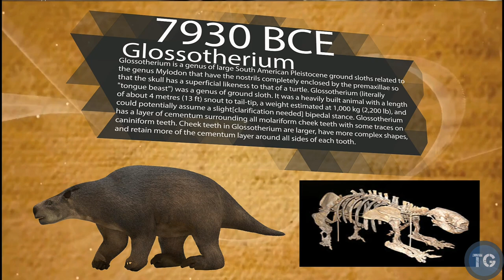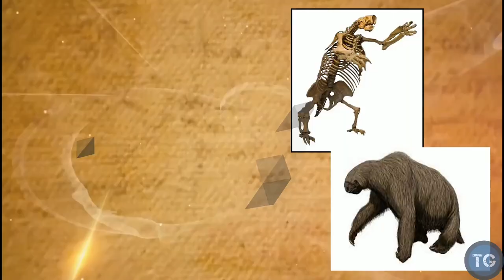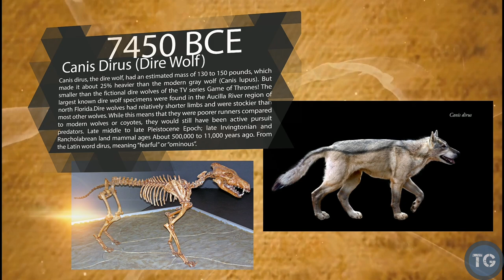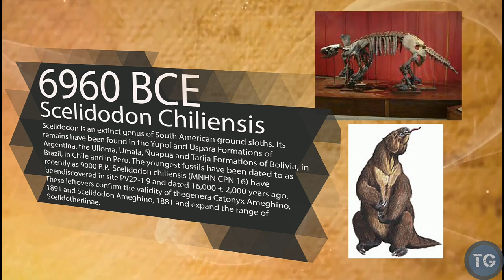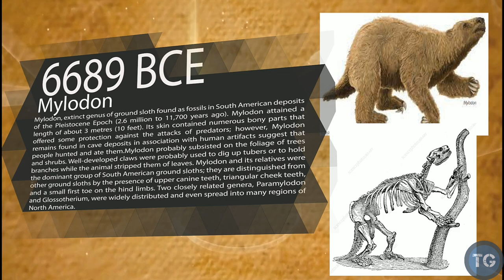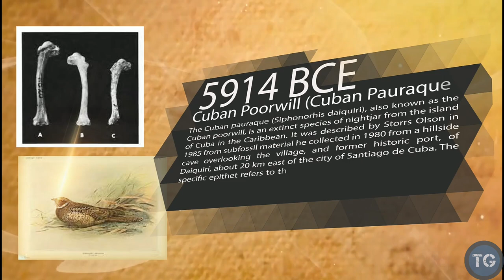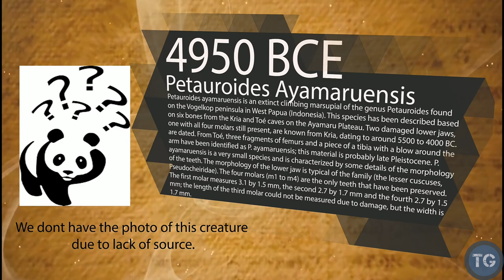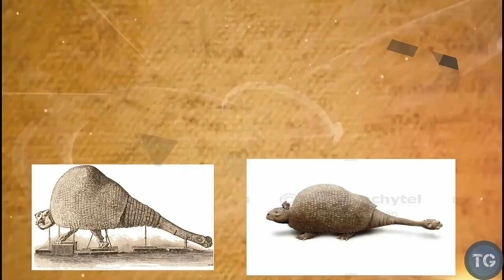History Of The Extinction Of Animals From 10,000 BC To 2018 AD (Part 2).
Come and join me to my journey way back in 10,000 BC. Lets find out together the most famous prehistoric animals that ever lived  in our planet. And we will know them one by one. But first we will know the animals that live during 8th millennium BCE to 5th millennium BCE and  Hope you will enjoy our journey.

8thmillennuim BCE
7930 BCE - The Pampathere Holmesina, Glossotherium, Tapirus Veroensis and Palaeolama Mirifica survived in florida until about this time.
7890 BCE - Mummified skin associated with the Sloth Nothrotheriops Shastensis indicates that the species may survived in New Mexico until about this time.
7630 BCE - The Sloth Catonyx Cuvieri survived in brazil until about this time.
7490 BCE - Megalonyx Jeffersonii and the stilt-legged deer Sangamona survived in missouri until about this time.
7470 BCE - The cyprus dwarf elephant became extict around this time.
7460 BCE - The pecarry Mylohyus and Smilodon Fatalis survived in tennessee until about this time
7450 BCE - The Dire Wolf Canis Dirus survived in Missouri until about this time. Its extinction was probably caused by competition with Canis Lupus, The extant gray wolf.
7290 BCE - The Cypus dwarf  hippopotamus became ectint at about this time.
7180 BCE - Smilodon populator survived in brazil until about this time.

7thmillennuim BCE
6960 BCE - Scelidodon Chiliensis Survived in Peru.
6910 BCE - The Primitive Bison suvived in the taymyr peninsula.
6730 BCE - Mammuthus Columbi survived in Saskatchewan and Equus Santalenae survived in ecuador.
6720 BCE - Ochotona Whartoni survived in eastern North america.
6689 BCE - Mylodon  survived in chile.
6577 BCE - Hemiauchenia survived in Nevada.
6290 BCE - The camel Camelops survived in arizona.
6275 BCE - Bubo Insularis survived until about this time.
6050 BCE - Megalotragus Priscus survived in south africa.

6thmillennuim BCE
5914 BCE - The Cuban Pauraque survived until about this time.
5620 BCE - Antidorcas Bondi survived in south africa.
5370 BCE - Megatherium Americanum survived in argentina.
5020 BCE - The Sardinian Giant Deer Praemegaceros Cazioti survived until about this time.

5thmillennuim BCE
4950 BCE - Dactylopsila Kambuaya and Petauroided Ayamaruensis
4866 BCE -Irish Elk
4605 BCE - The glptodont deodicurus clavicaudatus
4180 BCE - Rallus Eivissensis